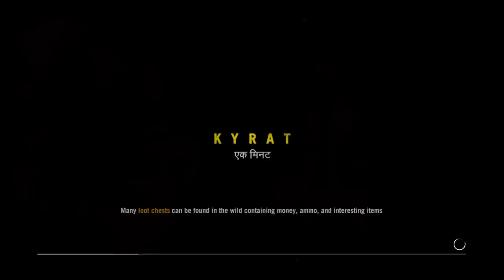Far Cry 4 Walkthrough Gameplay Part 24 - Kill Pagan - (No Commentary)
Far Cry 4 Walkthrough Gameplay Part 24 includes a Review and Campaign Mission 1: Border Crossing of the Single Player for PS4, Xbox One, Xbox 360, PS3 and PC. This Far Cry 4 Gameplay Walkthrough will include a Review, the Campaign Story, Main Missions, Weapons, Quests, Tiger Skills, Elephant Skills, Karma, Crafting, DLC and the Good Ending and Bad Ending.